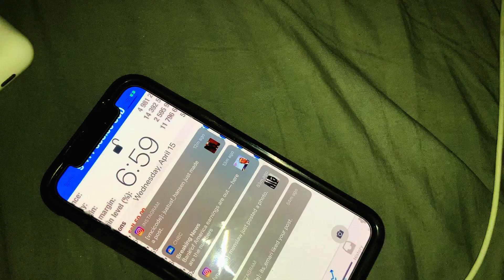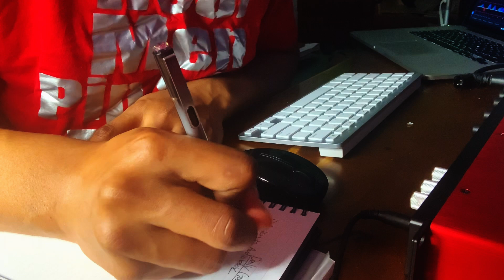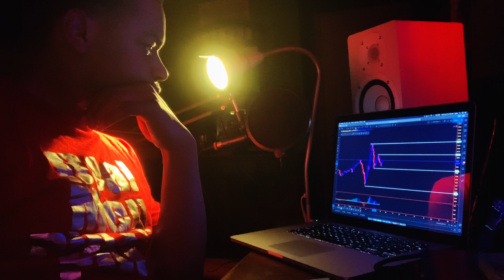Day in the Life of a QUARANTINED Forex Trader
Market Structure & Strategies | Trade Syndicate

In this video Chart Slayer will show how he goes about his day while being isolated but staying productive and having fun.

ECN Account.